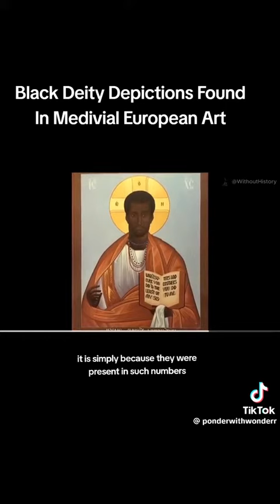Black Divinity Images in Europe